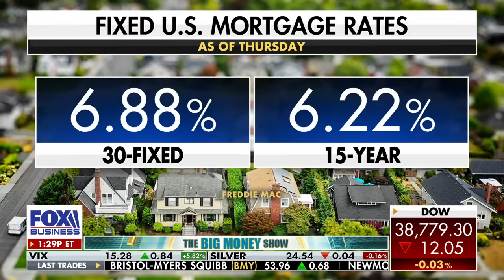Real estate expert says he's never seen a housing market like this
Howard Hughes Holdings CEO David O'Reilly discusses Biden's proposed tax credit for first-time homebuyers on 'The Big Money Show.'